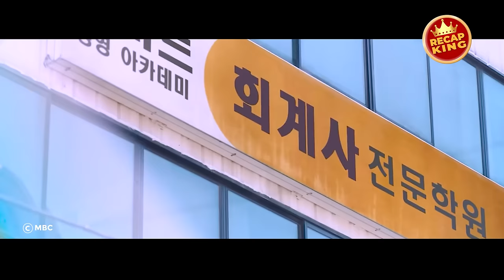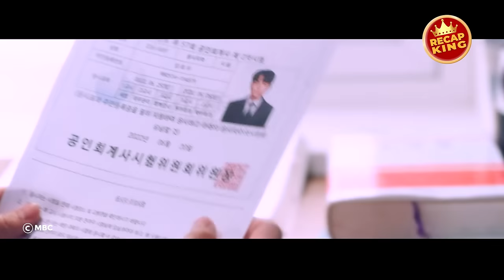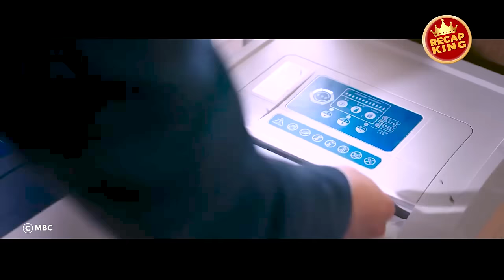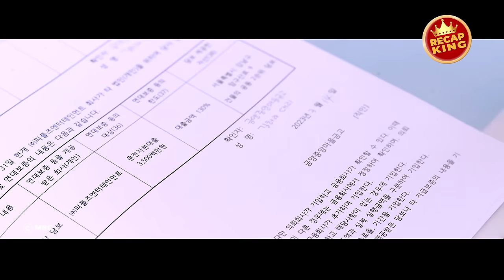A High School Graduate Belittled Until He Return to Seek Revenge Against His Tormentors